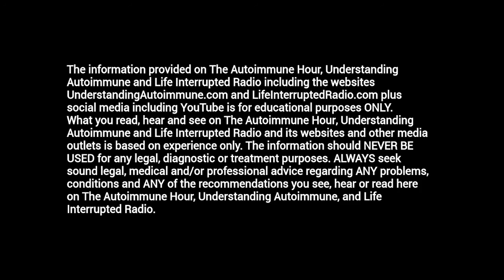#253 Autoimmune Hour: Health Hacks for Cold and Flu Season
Colds and Flu Getting to You?
It’s all around us, runny noses, coughing, sneezing, oh my…! It makes you want to run and hide this time of year... No need, as our guest, Dr. Jenny Tufenkian, ND, shares with us great tips and tricks for staying healthy during this time of year, even with an autoimmune. Having cured herself of CFS, Dr. Jenny has been practicing and teaching functional medicine for over two decades. In this episode, she shows us the steps we can take to protect ourselves, family, and friends from the dreaded ‘crud’ including:

• What to do immediately upon feeling, “I might be coming down with something...”

• How to reduce the 'spread of germs' if a family member brings 'it' home

• Things we can do to strengthen our immune system

Our guest, Dr. Jenny Tufenkian, works primarily with complex medical issues and chronically ill patients. She digs deep into the available research to leave no stone unturned when helping patients... as she says she was ‘a hard case’ herself. Using what she has learning healing herself and others, she now has distilled everything into her signature’ Core Vitality Program.’

And listen to this timely and essential chat Friday, November 29th at 7PM ET and later in podcast and video.

Videos on The Autoimmune Show and UnderstandingAutoimmune.com are the copyright of Sharon Sayler.

I’m Sharon Sayler, MBA, PCC. I’m a bestselling author, professional speaker and executive coach who works with professionals worldwide on leadership, relationships, and powerful communication skills to achieve their personal and professional goals. And listed on GlobalGurus.org as one of the top 10 for body language worldwide.

I’m also the host of the popular show The Autoimmune Show: Inspiring hope and help for those with autoimmune conditions.

Coming from my own experience dealing with a rare medical condition I created The Autoimmune Show to support you to become an informed, courageous, and a powerful self-advocate as you turn life transitions into transformations to create the life you desire and deserve.

My mission is to inspire you through others’ courageous stories, autoimmune and others’ professional opinions, encouragement, and laughter so together you too can unleash your unlimited potential regardless of your diagnosis!

Other great opportunities to interact and enjoy The Autoimmune Hour are at:

Twitter: @autoimmunehour & @ssayler  & understandingautoimmune

Of course, you can watch this and others right here on The Autoimmune Show YouTube Channel here!